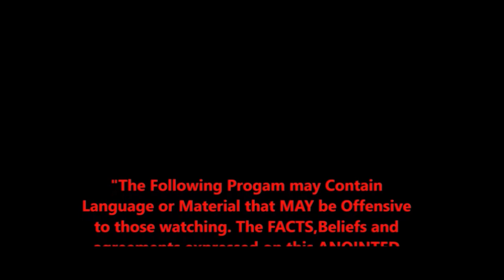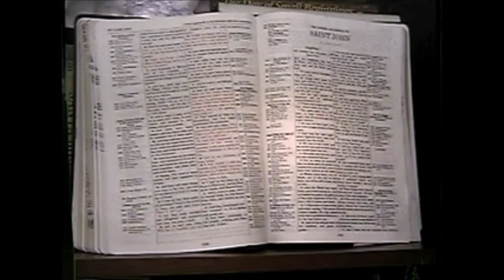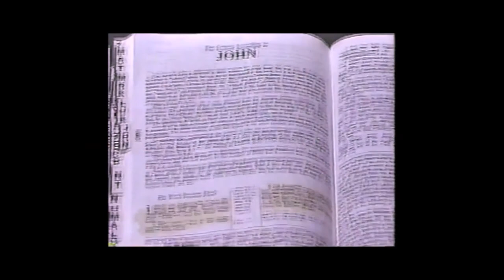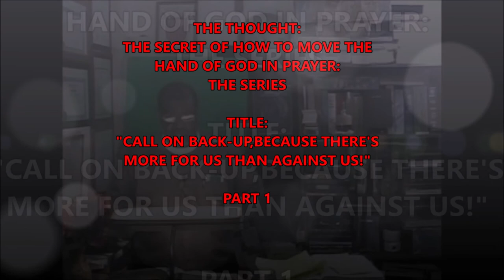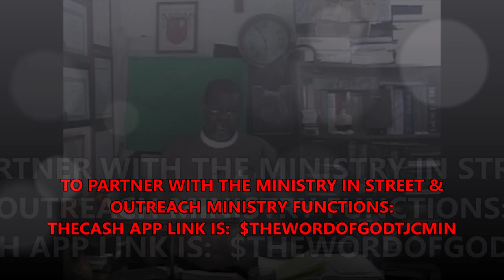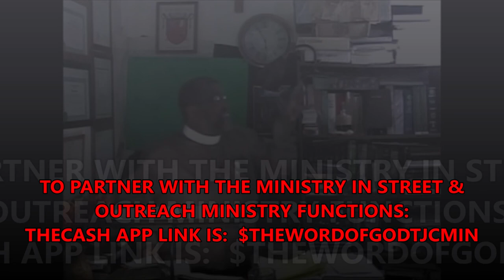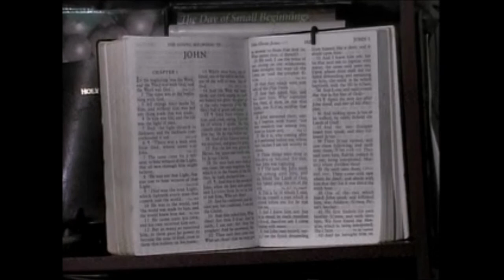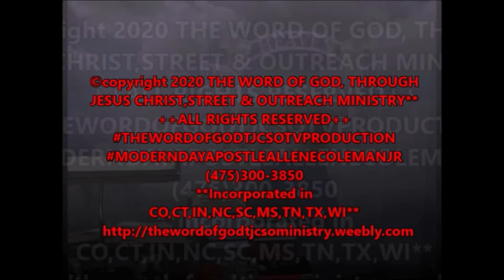The Holy Ghost Presents: "THE SECRET OF HOW TO MOVE THE HAND OF GOD IN PRAYER: THE SERIES"...PART 2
The Holy Ghost uses Apostle A.E.Coleman,Jr. to discuss Biblical Truths that will HELP YOU in your Christian walk. The SERIES Titled: "THE SECRET OF HOW TO MOVE THE HAND OF GOD IN PRAYER" THE SERIES is a VERY INFORMATIVE AND ANOINTED Series, that informs the people of God, including The Clergy, on HOW to REACH God...HOW to reach HIS THRONE through FASTING and through PRAYER.
     Yes, there are MANY "PROSPERITY" PREACHERS out there and MANY "NAME IT AND CLAIM IT" preachers out there, as well as "NEW AGED" preachers and even those who TEACH that THERE IS NO TRINITY...and NONE OF THOSE TYPES JUST MENTONED ARE ABLE TO HELP YOU TO GET PRAYERS ANSWERED! THEY WILL LEAD you into a DITCH and THEY will cause you to MISS ELOHIYM...
     BUT THERE IS A WAY to REACH God...THERE IS A WAY TO MOVE THE HAND OF GOD...THERE IS A WAY TO HUMBLE YOURSELF BEFOPRE THE THRONE OF GOD AND HAVE YOUR OPPORTUNITY TO SPEAK TO  YHVH ...AND THAT INFORMATION CAN BE FOUND THROUGH THIS SERIES ... CALLED:
"THE SECRET OF HOW TO MOVE THE HAND OF GOD IN PRAYER: THE SERIES"...and THIS is PART 2,of the Series.